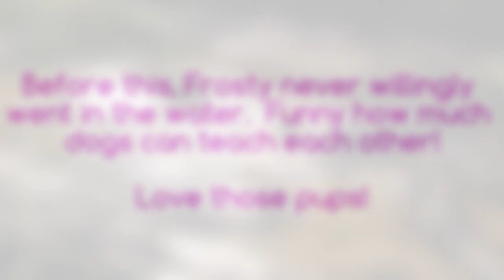Max and Frosty!